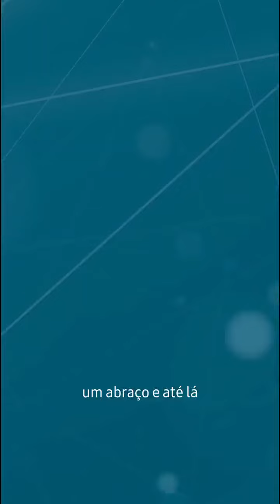5 PRINCIPAIS DÚVIDAS SOBRE CIRURGIA ORTOGNÁTICA | Dr. Carlos Alysson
🤔 Apesar do nome parecer complicado, a Cirurgia Ortognática é o procedimento realizado para corrigir o mal posicionamento do ossos maxilares.

🤯 No consultório odontológico sempre aparecem dúvidas de pacientes em relação à Cirurgia Ortognática.

😉 Por isso hoje decidir trazer 5 das dúvidas mais comuns dos meu pacientes.

☝🏻 Se você ficou curioso para saber mais sobre Cirurgia Ortognática não deixe de deixar um comentário que irei responder entre um atendimento e outro.

Dr. Carlos Alysson Aragão
Cirurgião Buco-Maxilo-Facial
CROSP: 110472